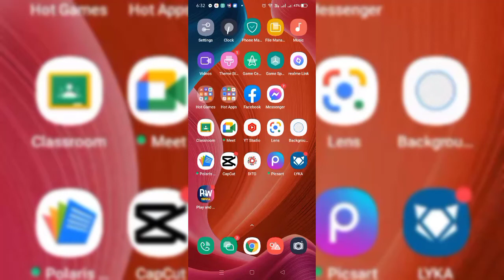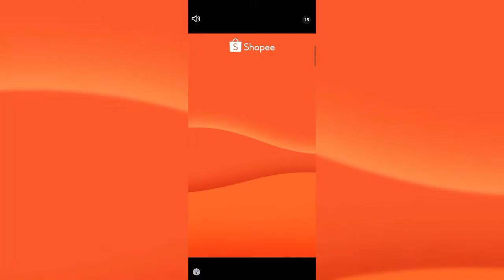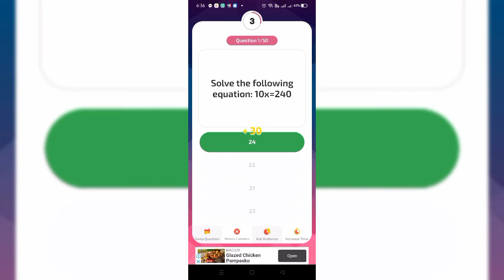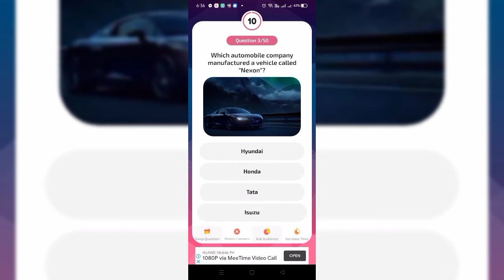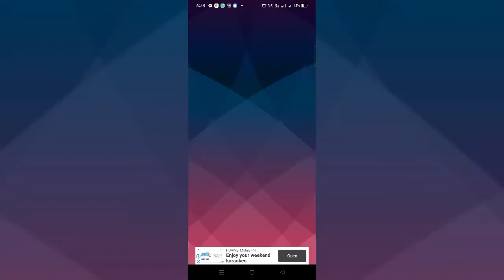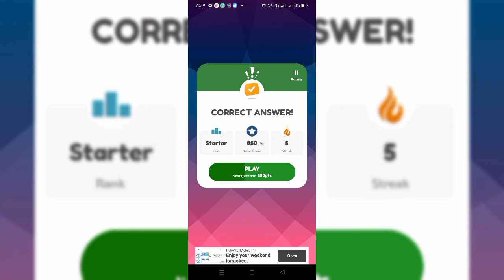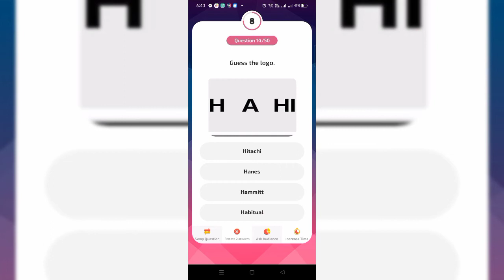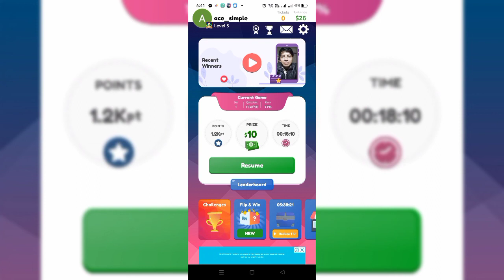Play and Win update/minimum payout is $100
Sunshine Ace Channel is not responsible for any content contained in the video and is not responsible for any damages and losses related to any products and services mentioned in the video. Sunshine Ace Channel encourages the audiences to conduct their own investigations with due diligence on the company, product or service mentioned in the press release. This video is for educational and entertainment purposes only. There is no guarantee that you will earn any money using the technique's and ideas mentioned in this video.